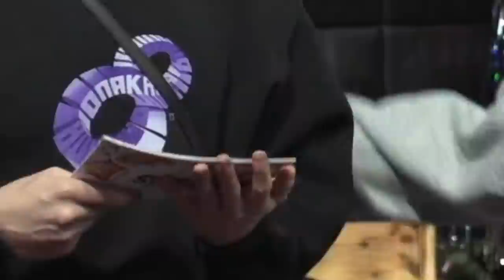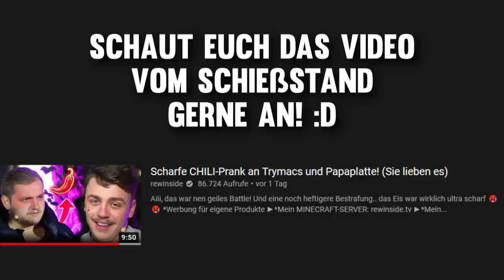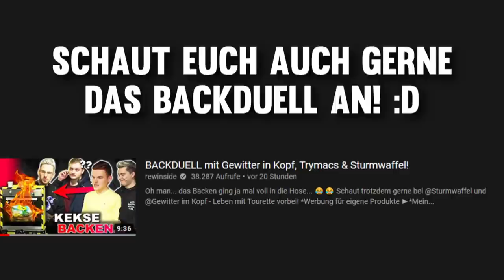Papaplatte, Gewitter im Kopf, Rewi & Trymacs schenken sich Weihnachtsgeschenke (NUR MÜLL OHNE SPASS)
Das war soo ein lustiges Event. Hat es euch auch so viel Spaß gemacht wie mir? 😍😂